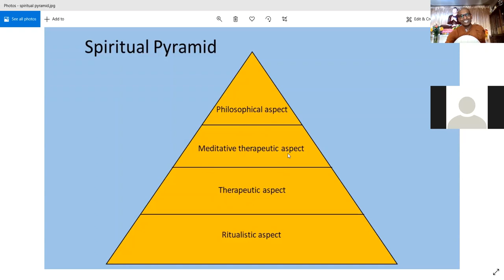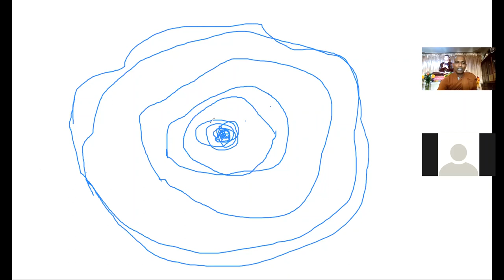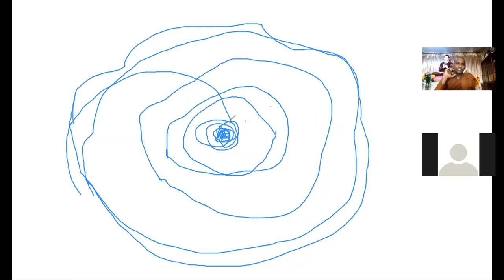Vas Bana 2020 Rev Horana Anuruddha Thero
Rev Horana Anuruddha Thero  conducted the fifteenth  Vas bana at Waterloo Wellington Buddhist Monastery and Meditation Center (WWBMMC).